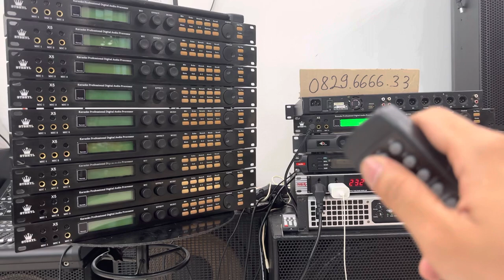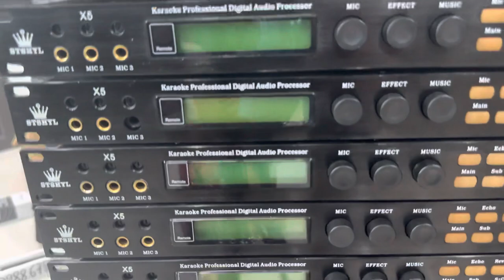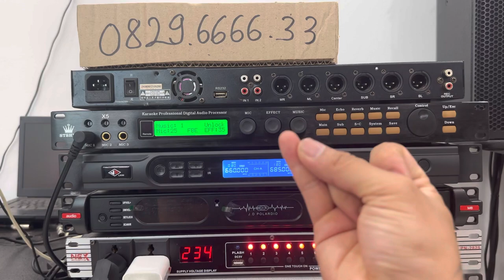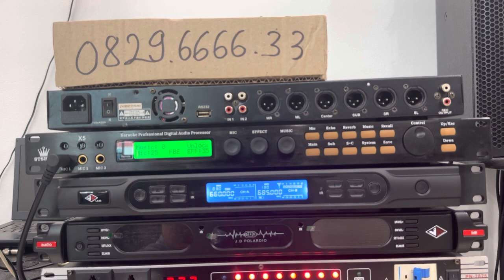🛑 Vang X5 Bãi Phím Mềm Nguyên Zin - Giá Xả Hàng | quân audio ☎️ 0829.6666.33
Tess hàng gửi đi e làm video các bác tham khảo lô vang hơn chục chiếc x5 bãi 2 nguồn nguyên zin
✅ giá 2tr
- bao ship
- tặng dây canon
- tặng khiển
✅ giá 1tr900k không lấy phụ kiện - bao ship
✅ chuyển khoản giá bớt 100k